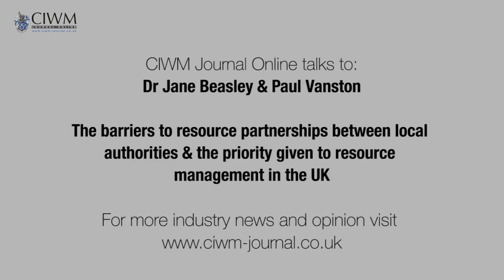Resource partnerships between local authorities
Paul Vanston and Dr Jane Beasley discuss resource partnerships between local authorities, what the barriers are and how optimistic they are for the future of the resource management industry in the UK